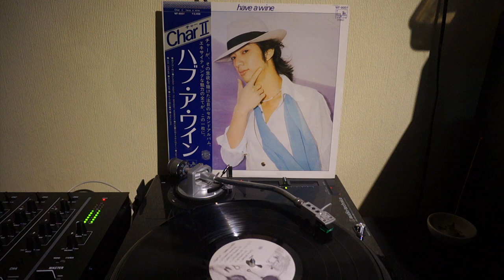Char – Ice Cream (1977) [Vinyl Rip]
From the album "Have A Wine" (1977)

Label: See･Saw – WF-9007